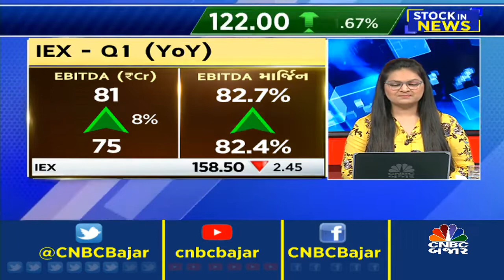ટોપ સ્ટોક્સ (ચાંદની શુક્લા)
CNBCBajar | TopStocks ની યાદીમાં આજે કયા શેર્સ પર રાખશો ખાસ ફોકસ?